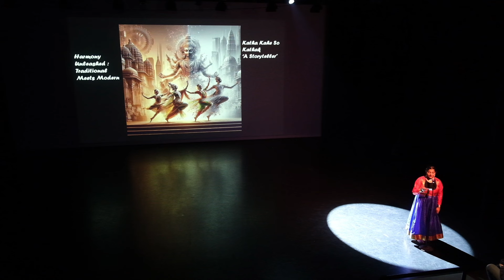Kathak (Unleashed Harmony- Traditional to Modern) - Mind The Gap,Houston